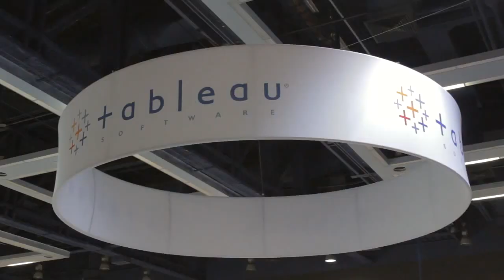Kevin Penry & Amber Smart - Tableau Conference 2014 - theCUBE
Kevin Penry and Amber Smart, LifeChurch.tv, at Tableau Conference 2014 with John Furrier.
When I was a kid, my parish implemented speakers throughout the church so that people sitting in the back could hear the priest clearly. Those jet black boxes adorned corners of old wood that were rotting away, depicting an image of the modern era starting to come in to a traditional world. I remember being impressed with this simple implementation of technology. That feeling came over me again when I watched an interview this week on theCUBE at the Tableau Conference with LifeChurch.tv’s Operations Leader Kevin Penry and Data Analyst Amber Smart.

LifeChurch.tv has been around for about 18 years, has 20 locations in six different states and boasts a weekend physical attendance of a little over 60,000. In terms of online presence, it has about 12,000 people connecting every weekend on its website. LifeChurch.tv is also the developer of the Bible App, which currently has approximately 151 million downloads.

Whether a person is experiencing LifeChurch.tv online or on mobile, the organization works to make its virtual presence personal and more connected. Speakers address the cameras and speak directly to those watching. Penry also mentioned that physical attendees even “see it as a part of their sacrifice to realize that the experience is going to be geared for the person that may not even be in the room that day.”

In terms of data, LifeChurch.tv uses it to make its experience for users more relational. “With it being a church, it is very relational and it should be relational. But, we believe that data has a place at the table,” said Smart. Penry added that LifeChurch.tv’s organizational culture is geared towards high feedback. He stated, “We want to be self-aware. We don’t want to convince ourselves that we may doing something well if, in fact, we’re not.”

LifeChurch.tv wants information that comes from its followers and users so that it can understand what’s working and what’s not. Whether it’s through data or speakers in an old church, the key to connecting with an audience is by implementing changes for them. Penry said that too often it becomes about the speaker rather than the person that they’re trying to get to listen.